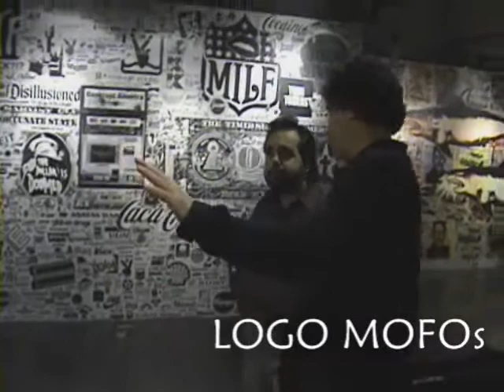Blip Clips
Clips from the Double Espresso web series.